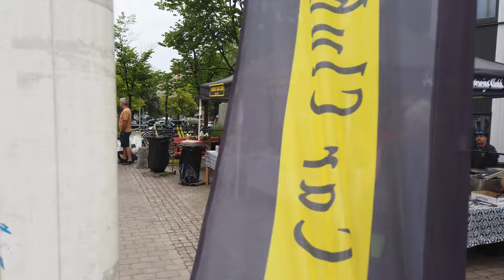Borlänge by Cruise is AMAZING. June 26, 2024